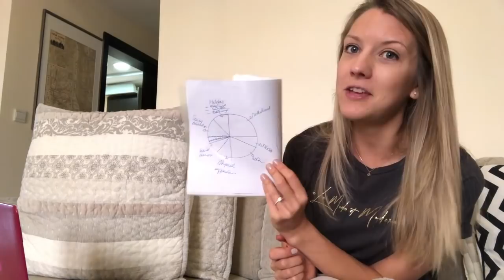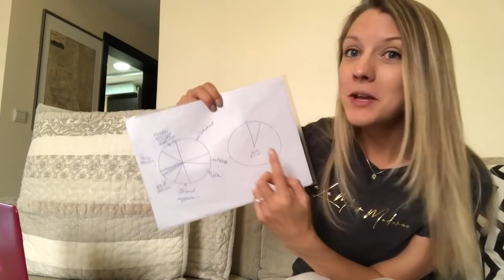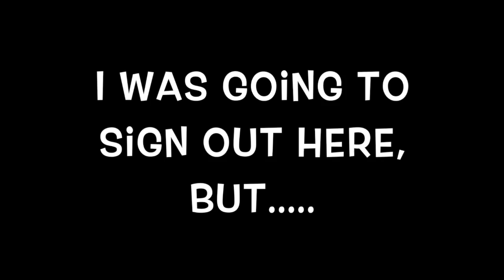MY ANOREXIA RECOVERY // body image // are weight and shape the most important thing in your life?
Eating disorders are so consuming that it can get to a point where you have little room or energy for anything else in life. I find the deeper I go into my ED the less and less mental space I have for the genuine important things in my life. Friends, relationships, family, hobbies, work, having fun, current affairs. How sad is that?

Happiness Podcast (I just find it on my Podcasts app)